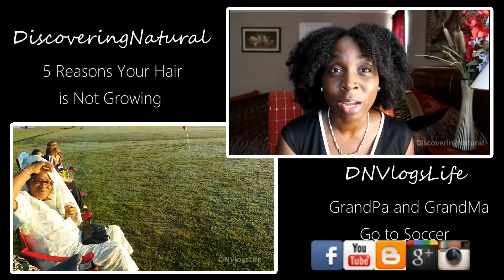How to Create a Fluffy Afro Natural Hairstyle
In this video, I show you how to create soft natural hair that is in a big fluffy afro natural hairstyle

L i n k s   Y o u   W o u l d  L O V E:
or
Codes never expire

V i d e o E d i t i n g